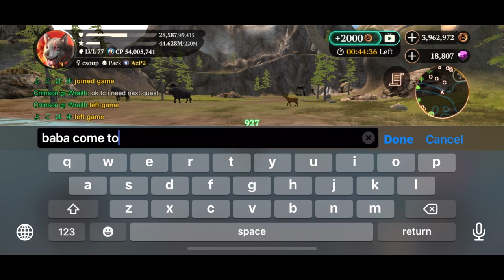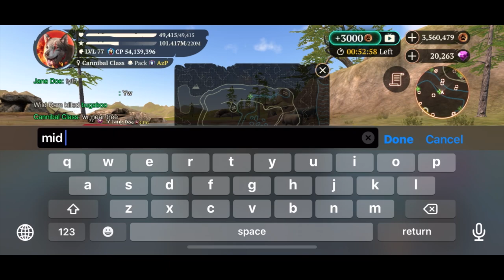Champ Auroch, Mammoth, White Rhino ☾ The Wolf Online Simulator 2021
TIMESTAMPS:
0:00 auroch champ
0:15 mammoth champ
1:15 snow leopard champ
3:15 ramp champ
5:02 white rhino champ

WANT TO FRIEND ME, 1timetrvlr?
✅ Are you below level 40? This is the ID for you: 48135809
✅ Are you above level 40? This is the ID for you: 8142349
(if I forget to add you or reply to a message, please remind me! it's difficult to keep track of everyone when I have 3 accs).

⚠ Join the official global game discord chat with over 15,000 members worldwide, open to all languages

▶ Pro vs. Noob Series - Building a new account from scratch!
▶ 14K and 6.2M+ CP Small Wolf Gameplay
▶ 46K and 46M+ CP Big Wolf Gameplay
▶ The Wolf Christmas, New Year, Easter, Halloween Events
▶ Evil Lands Gameplay

THE WOLF ONLINE SIMULATOR
Dive into the world of wild wolves and live your life as one of them! The best wolf RPG on mobile is finally here. Explore the amazing environment, develop your character and upgrade your skills to become the Alpha of your pack! You can try your strength in one of two modes: COOP or PVP - everything in Online RealTime Multiplayer. Play with your friends and people from all over the World!

Download this game from SwiftApps on Android and IOS!